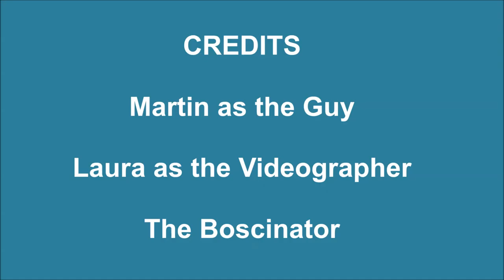Martin & Bosco - Fronts: Off-set 45 Degrees Left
Just practicing off-set fronts with a PVC guide.